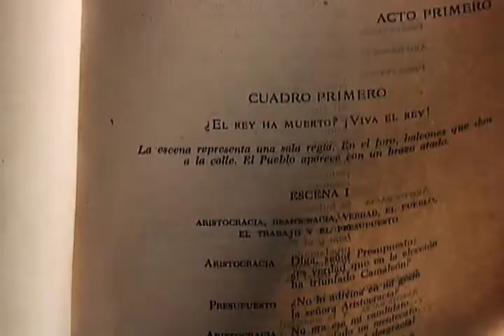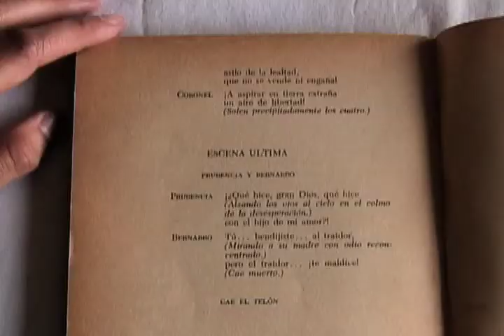"LA REPÚBLICA DE JAUJA" de Juan Rafael Allende